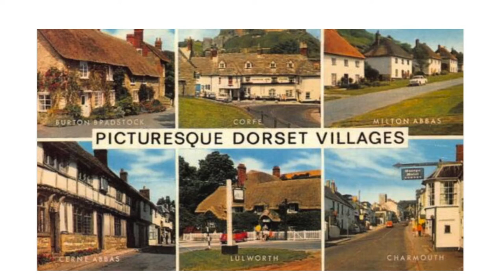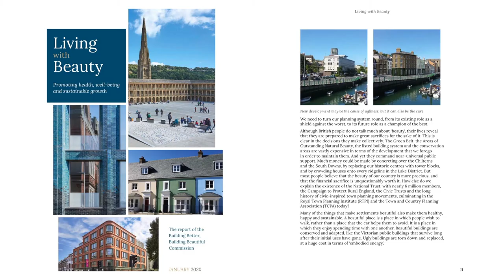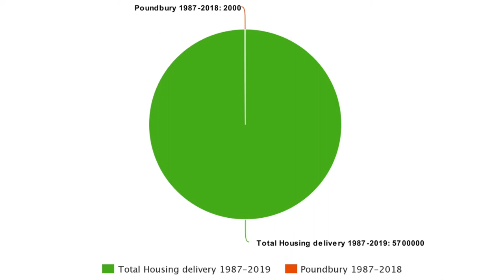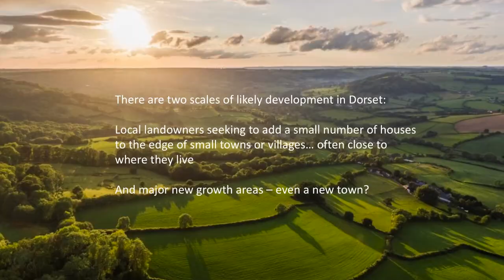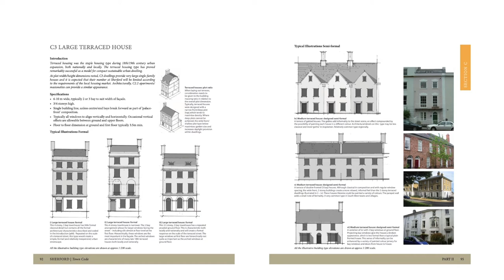Ben Pentreath: How can architecture help make beautiful places again?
Ben Pentreath, Architectural and Interior Designer, presentation at Dorset CPRE Planning Conference ‘The Way Forward: Better Design and Better Planning for Dorset’s Housing’ held on 13th March 2020.